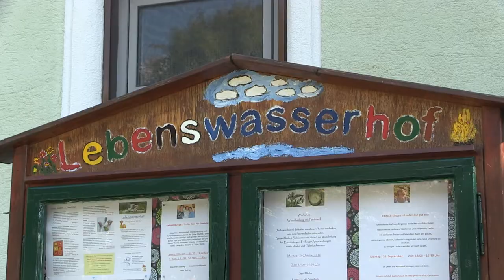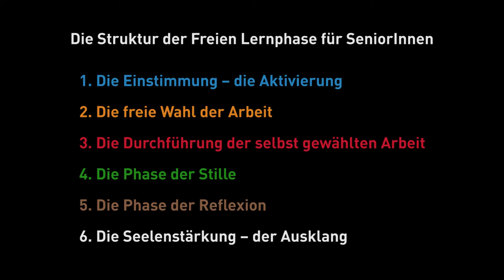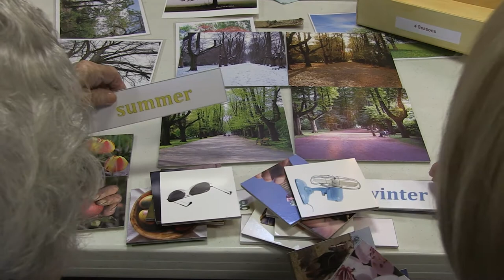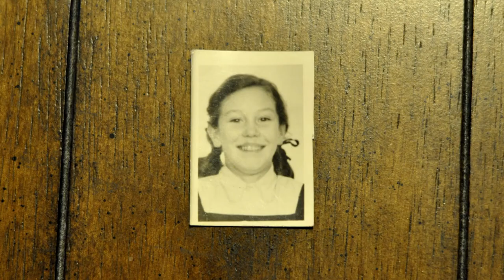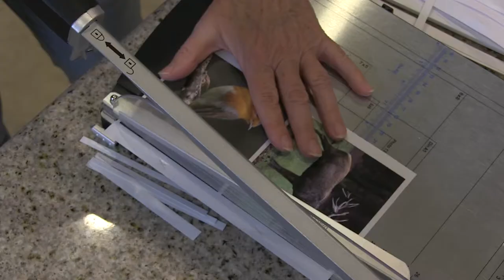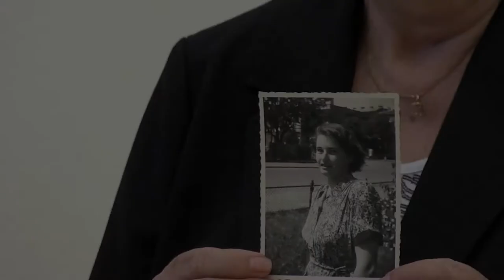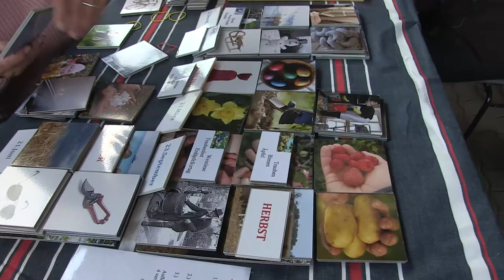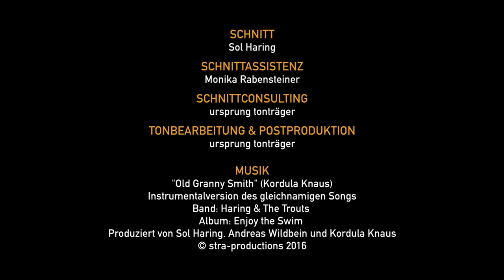Lernen bis ins hohe Alter. Am Beispiel der Montessori-Geragogik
Die Montessori-Geragogik ist ein innovatives Bildungskonzept, das speziell für Seniorinnen und Senioren entwickelt wurde. Sie beruht auf den Prinzipien der Montessori-Pädagogik und bezieht sich auf aktuelle Alternstheorien.

Ziele der Montessori-Geragogik sind die Förderung der geistigen Fähigkeiten, der Lebensfreude, der Selbstbestimmung, der Selbsttätigkeit und der Selbständigkeit von älteren und alten Menschen.

Die Montessori-Geragogik lässt sich gut an die Bedürfnisse verschiedener Zielgruppen und Lernumgebungen anpassen und unterstützt Menschen auf ihrem Weg eines erfolgreichen Alterns.

Der forschungsgeleitete Lehrfilm zeigt videographische Beobachtungen und qualitative Interviews mit älteren Lernenden in Österreich und den USA.

Im Auftrag des Bundesministeriums für Arbeit, Soziales und Konsumentenschutz
Abteilung V/A/6 – Grundsatzangelegenheiten der SeniorInnen-, Bevölkerungs- und Freiwilligenpolitik. Betreut durch: Dr.in Elisabeth Hechl

Kooperationspartnerin:
OSRn Dipl.-Päd.in Dip.-Ger.in Christine Mitterlechner, M.Ed

Projektleitung, Regie, Schnitt:
Mag.a Dr.in Solveig Haring
Unter Mitarbeit von: Hannes Jaeckl, Monika Rabensteiner, MA. und Andreas Wildbein
sol haring film 2017